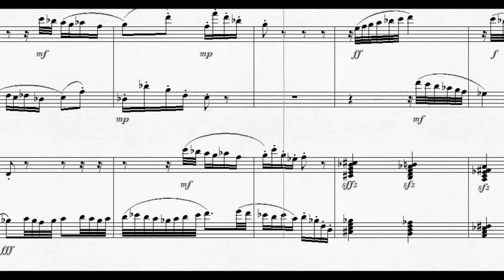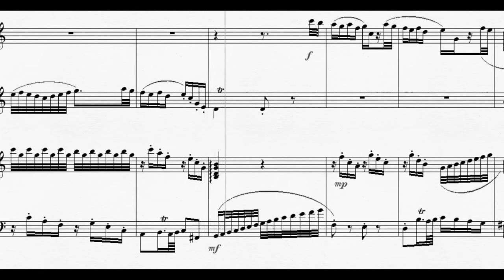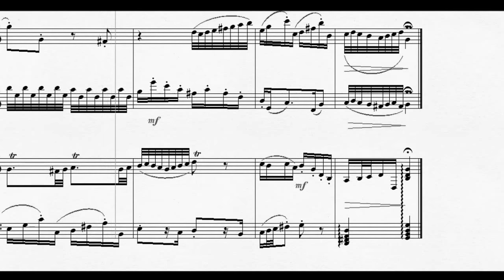DOK 1.23- Ávila para Flauta e Violino Solo e Cravo (C) - Allegro Brioso